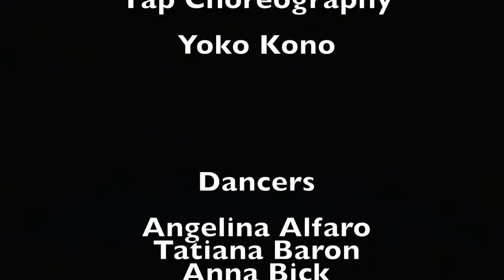Broadway Dance Center Kat Wildish Showcase (Hip Hop) - Alvin Ailey Theatre - March 2014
Choreography by Q Pittman